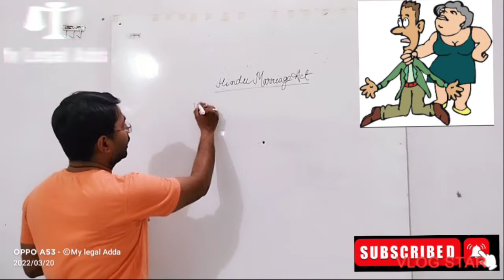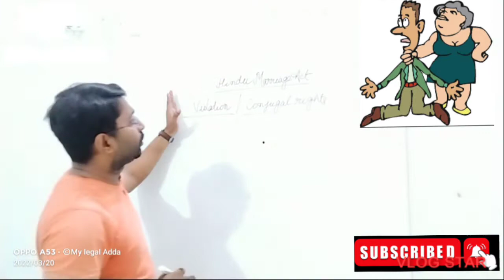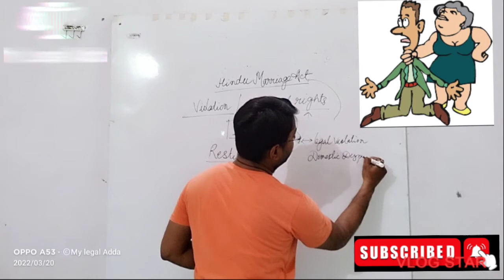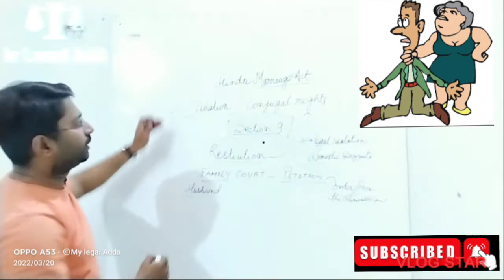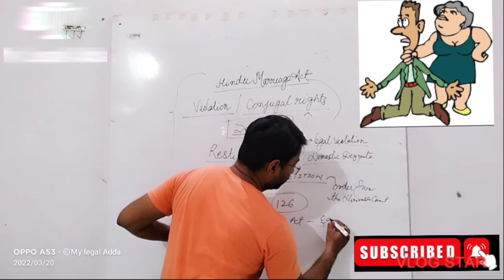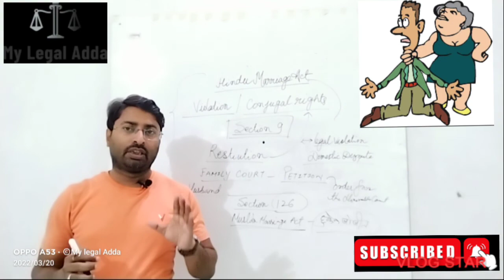पत्नी घर छोड़कर चली तो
पत्नी अपने मायके चली जाए और बुलाने पर भी ना तो क्या करे